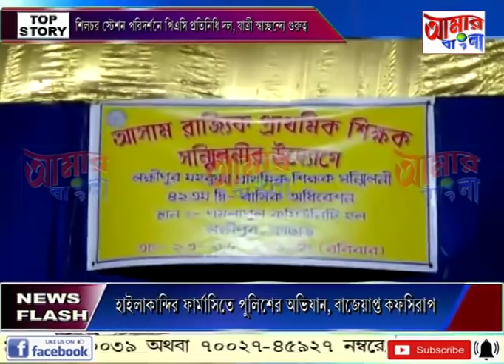# NEWS # 23 06 19_